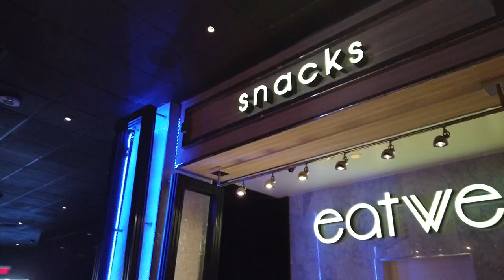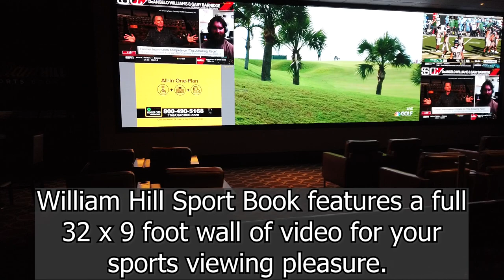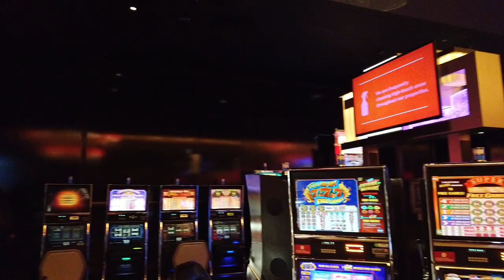The Cromwell Las Vegas Reopening Tour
Cromwell Las Vegas is the smallest resort on the Las Vegas Strip. After the Las Vegas 2020 Shutdown, Las Vegas 2021 is looking to be a good year for The Cromwell Las Vegas Hotel and Casino. The Cromwell is the first Adults Only Hotel Casino on the Las Vegas Strip. Cromwell Hotel also features a small but focused set of amenities. Including Cromwell Drai's Pool, Cromwell Interlude Casino Lounge, and Cromwell Bound Cocktail Lounge. The Cromwell High Limit Room (Cromwell The Abbey) reopened as well. So with lots to do even in a small space, I thought it was a good time to do a Cromwell Las Vegas Hotel and Casino Walkthrough. So enjoy The Cromwell Las Vegas Tour.